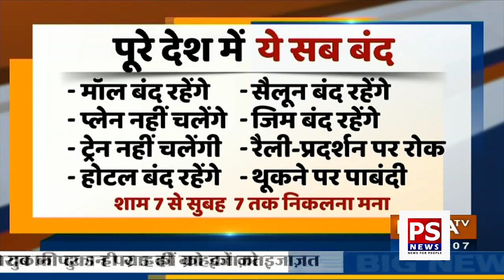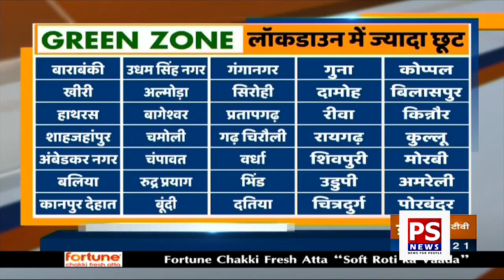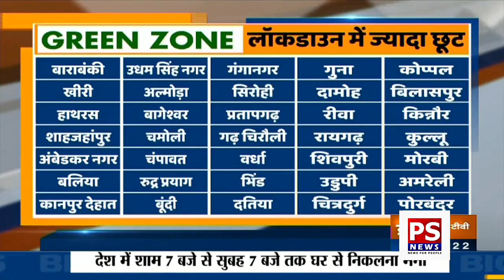Lockdown 3.0 में क्या क्या खुला रहेगा और क्या बंद रहेगा देखे